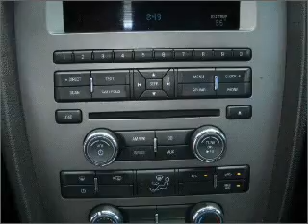2010 Ford Mustang - Miami FL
Year: 2010
Make: Ford
Model: Mustang
Trim: Convertible 2D
Engine: 6 cylinder 4.0 liter
Transmission:
Color: Gray
Mileage: 13905
Address:
13800 SW 137th Ave